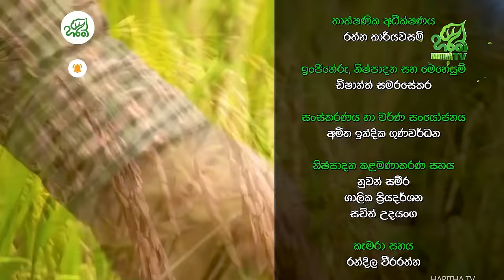කට අඩු නොකර බර සහ බඩ අඩු කර ගමුද?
කට අඩු නොකර බර සහ බඩ අඩු කර ගමුද? - රත්නපුර ශික්‍ෂණ රෝහලේ මානසික සෞඛ්‍ය අංශයේ වෛද්‍ය ජානක වන්නකු මහතා

ජිවිතාර්ථ | Jeewithartha | EP - 398